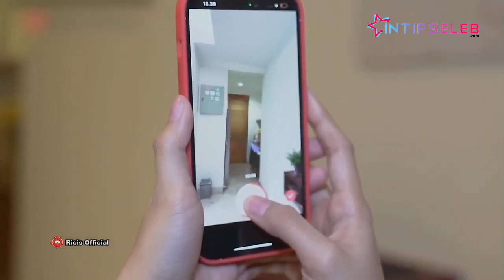Cerita Horor Rumah Baru Ria Ricis hingga Tebang Pohon Beringin Tua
IntipSeleb -  YouTuber Ria Ricis berburu hantu di kediaman baru menggunakan filter anime yang tengah viral. Ide tersebut muncul setelah Ricis mendapati cerita horor salah satu asisten rumah tangganya melihat makhluk halus.

Selain mendeteksi adanya kehadiran penghuni gaib rumah tersebut, Ricis juga diduga sempat ketempelan hingga putuskan menebang pohon beringin usia 20 tahun bertempat di depan pekarangan rumah. (RP-RN-DA)